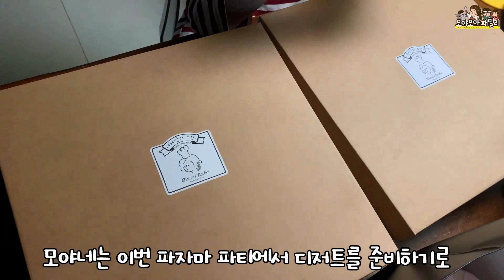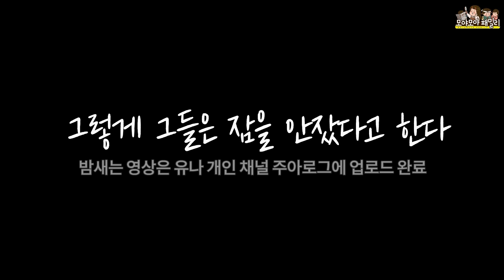출장뷔페 부른거임? 초등학교 마지막 파자마파티 새벽까지 야식 먹고 춤추고 잠 안잤어요 | 모야모야패밀리 moyamoyafamily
파자마파티 좋아하시나요? 친구랑놀기 역대급 파티를 했어요 파자마파티준비 도 완전 뷔페 수준이였는데요 엄마 친구도 요리사 친구 엄마도 요리사 여서 가능했던 파티 같아요~ 파자마파티 특별한 추억 함께 할께요~ 파자마는 키키코 꺼예요~ 날짜에 맞추어 잘 도착해서 더욱 신났어요~